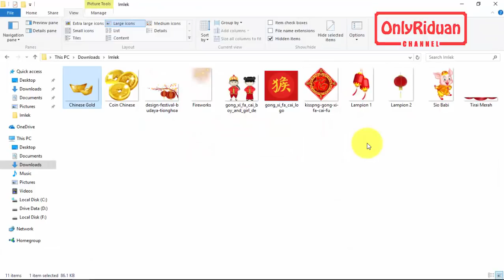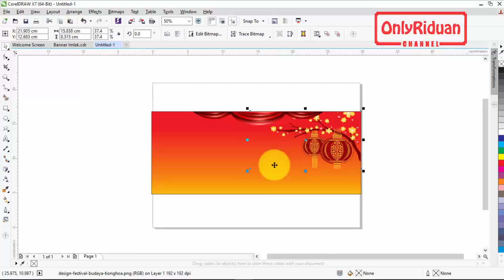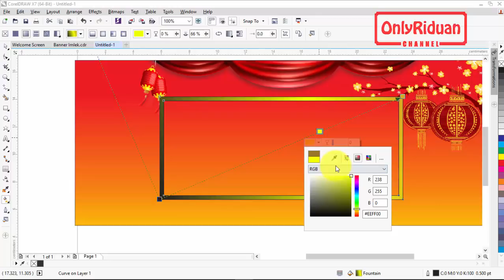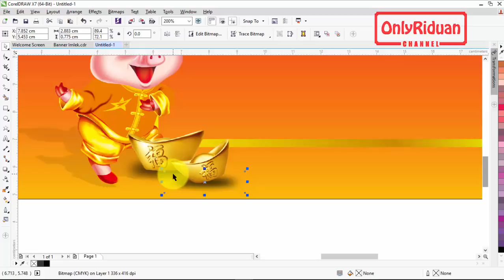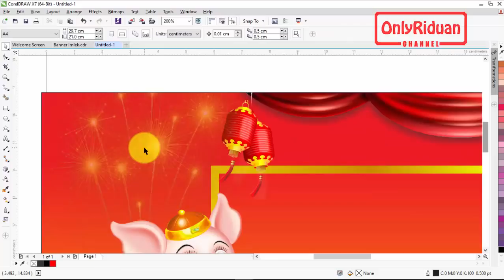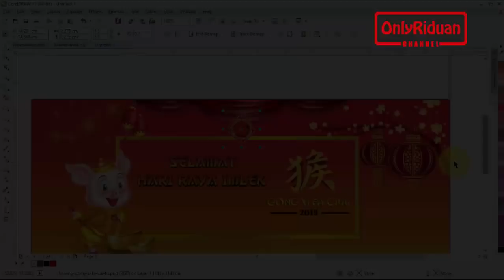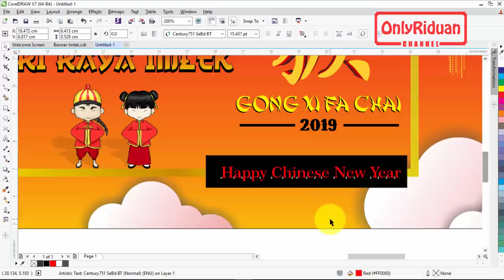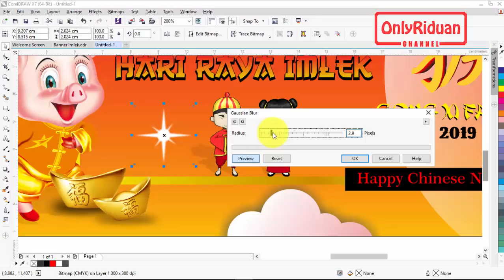Desain Spanduk Hari Raya Imlek di CorelDRAW - Chinese New Year Banner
Cara membuat Desain Spanduk Benner Hari Raya Imlek di CorelDRAW, Chinese New Year Banner, Banner Gong Xi Fa Chai, Spanduk Hari Raya China. Dijelaskan secara detail dan mudah dipahami.

Semoga Bermanfaat